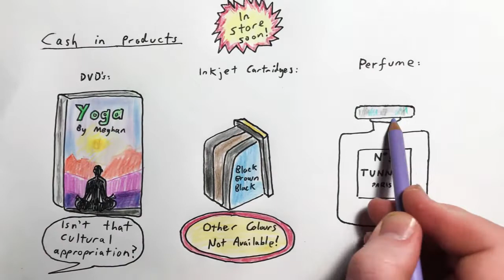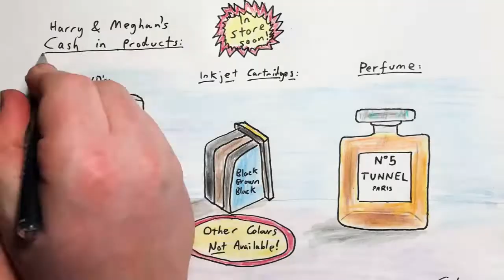2021 Mar 14 - Covid + Harry & Meghan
News summary for a week in which the tabloids dissected Harry & Meghan's interview